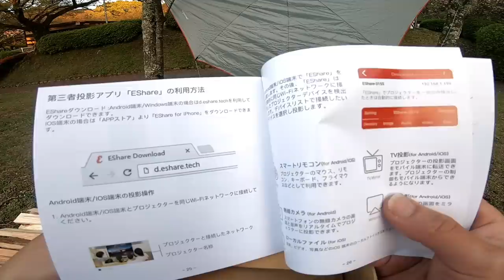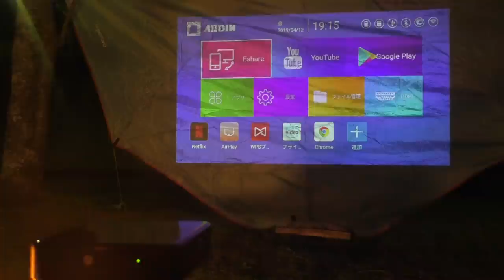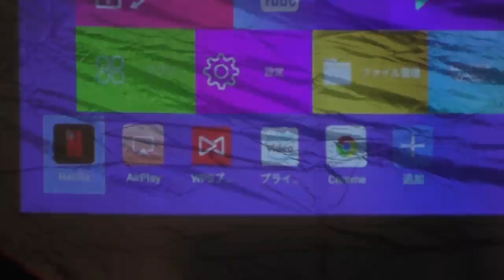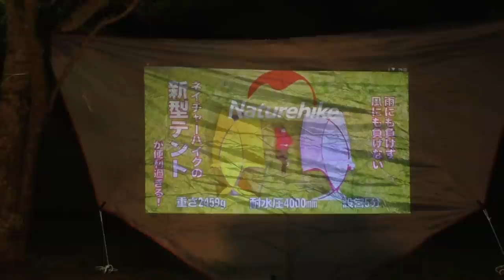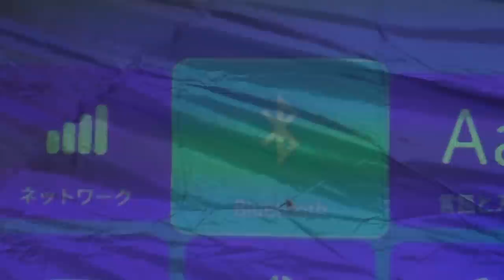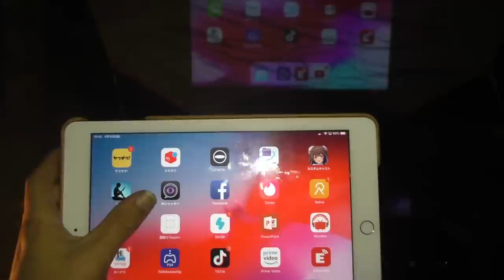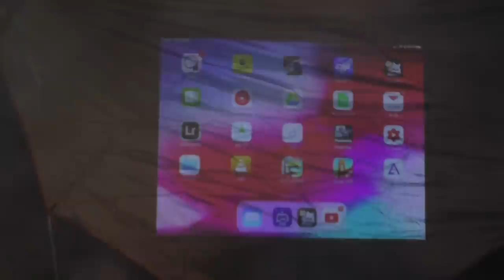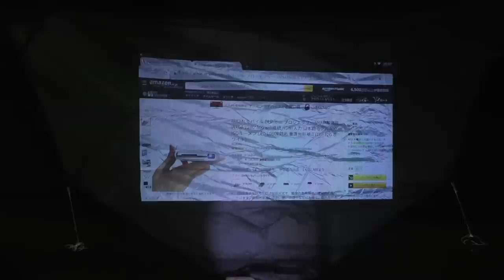【160インチの大画面！】ポータブルプロジェクターでキャンプ中に映画見てみた！ AODIN モバイル DLP プロジェクター 【Airplay&WiFiDisplay対応】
今回紹介したプロジェクターはこちら